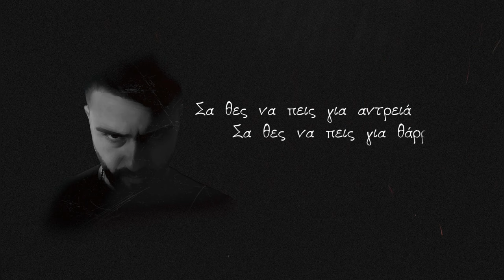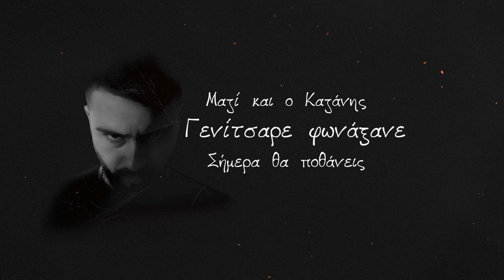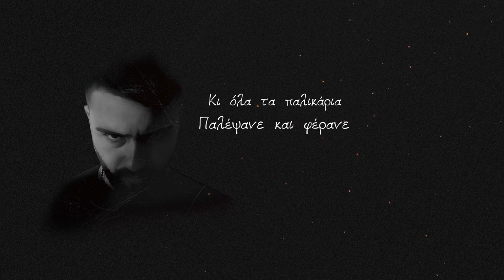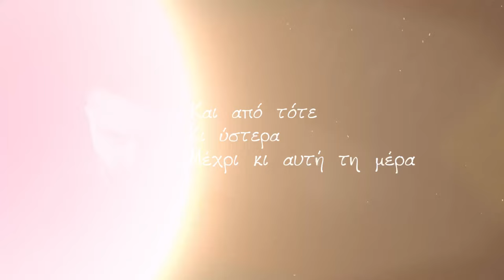300 ΛΑΣΙΘΙΩΤΕΣ - ΜΑΝΩΛΗΣ ΠΛΑΤΑΚΗΣ | Official Audio Release © 2022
300 ΛΑΣΙΘΙΩΤΕΣ - ΜΑΝΩΛΗΣ ΠΛΑΤΑΚΗΣ | Official Audio Release © 2022
Επηρεασμένος από τη σπουδαία ιστορία του τόπου μου και τη μεγάλη συνεισφορά του σε όλες τις Κρητικές επαναστάσεις αποτελώντας εκκολαπτήριο οπλαρχηγών και επαναστατών, μου γεννήθηκε η ανάγκη και η υποχρέωση να γράψω ένα τραγούδι το οποίο θα αποτυπώνει τις ιστορίες που άκουγα από παιδί και θα αποτελεί ένα φόρο τιμής σε όλους τους προγόνους μας που έδωσαν τη ζωή τους για να είμαστε σήμερα όλοι εμείς ελεύθεροι.
Το τραγούδι αναφέρεται στη 10ημερη γιγαντομαχια του Οροπεδίου Λασιθίου (20-30 Μαΐου 1867) κατά την οποία ελάχιστοι Κρητες επαναστάτες αντιμετώπισαν για πρώτη φορά σε ανοιχτό πεδίο τις ορδές του Τουρκοαιγυπτιακού στρατού (32.000 άνδρες) υπό τις διαταγές του Ομέρ Πασα και του Λασιθιώτη Ισμαήλ Φερικ Πασά (εξισλαμισμένου γενείτσαρου) τον οποίο είχαν απαγάγει οι Τούρκοι μερικές δεκαετίες νωρίτερα σφαγιάζωντας την οικογένεια του. Η μοίρα τον έφερε πίσω στον τόπο του αλλά αυτή τη φορά σαν κατακτητή.
Οι Τούρκοι είχαν αναρίθμητες απώλειες, στο πέρασμα τους όμως κατάφεραν και τρομερές κτηνωδίες, καθώς επίσης πυρπόλησαν και κατέδαφισαν όλα τα χωριά. Η Μάχη του  Οροπεδίου Λασιθίου ήταν μεγάλης γεωστρατηγικής σημασίας, και τιμής ένεκεν όλος ο νομός πήρε το όνομά του από το Λασίθι. Καθε χρόνο εορτάζεται με τιμές η μνήμη των πεσόντων στις 29 Μαΐου.

Με ιδιαίτερη τιμή
Πλατάκης Μανώλης

Στίχοι: Μανώλης Πλατάκης
Μουσική: Παραδοσιακή
Λύρα: Μανώλης Πλατάκης
Λαουτο: Μάριος Μαθιανάκης
Μπάσο-Κρουστά-Ηχοληψία: Μιχάλης Μαυράκης
Επιμέλεια Βίντεο: Μιχάλης Κούτρας